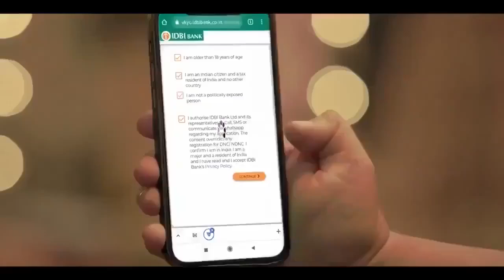IDBI Bank | Video Account Opening Facility